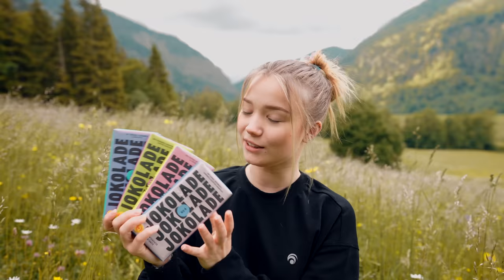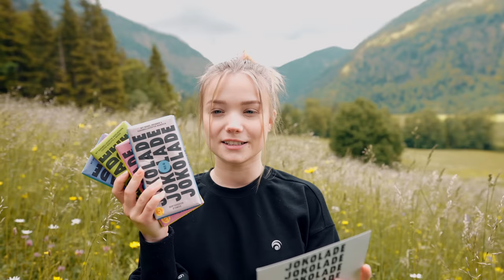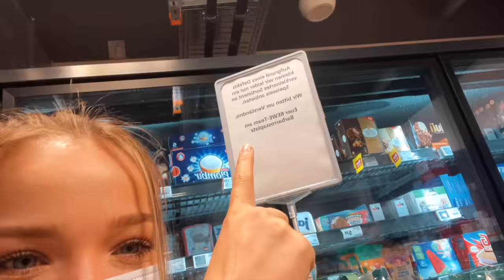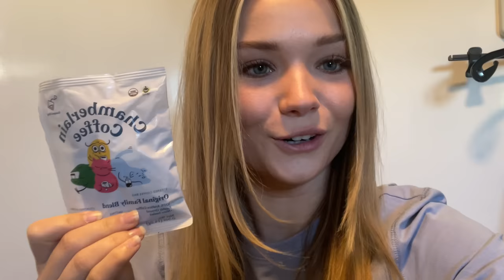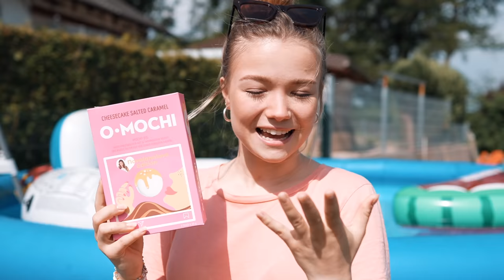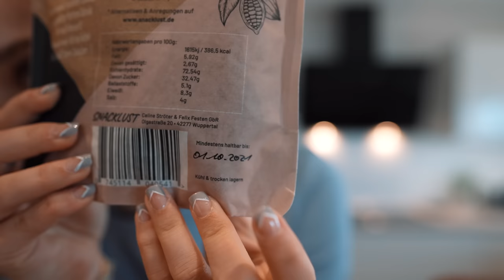SCHMECKT INFLUENCER ESSEN WIRKLICH?🧐 Träsh Test Part 2!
STALK MICH..